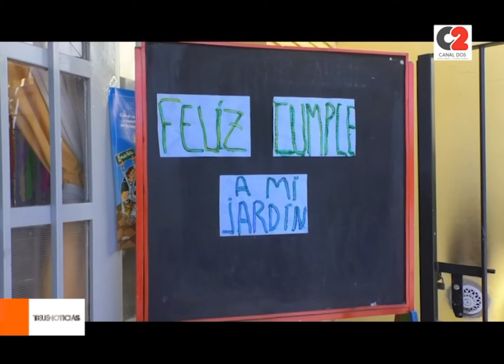El Jardín de Infantes Morandini cumplió 63 años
🎂  Con motivo de su nuevo aniversario, se realizaron en la semana diversas actividades con los estudiantes y sus familias.

🎥 Silvina Jornet, directora del Jardin Morandini de Jesús María.